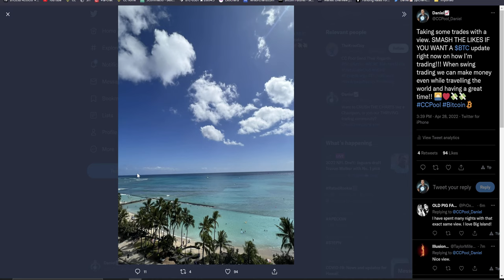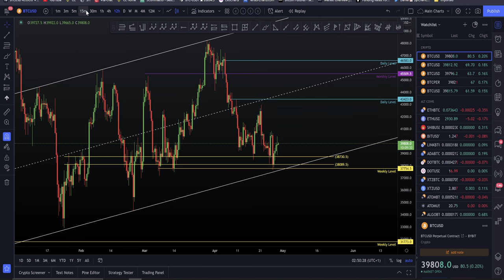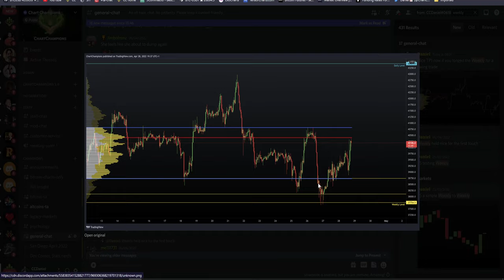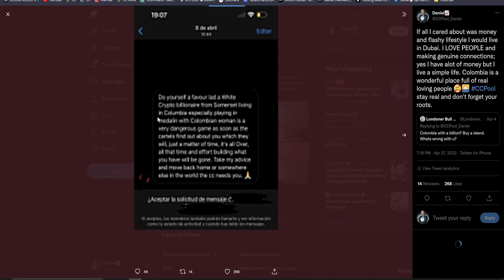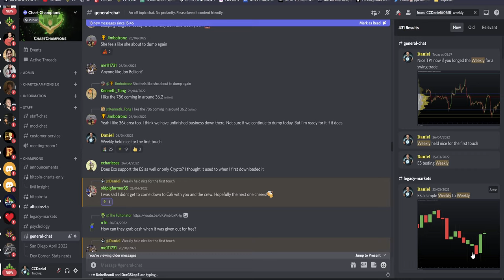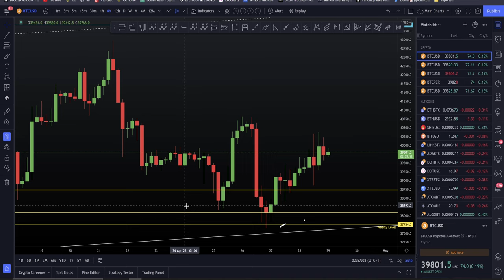The only Bitcoin levels you need to trade 🏆! CCPool style.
BTC Bitcoin Technical Analysis live now price prediction today 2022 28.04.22 $BTC is forming another Harmonic, but will the Weekly level hold as support, or will we head lower first to take more stop losses.